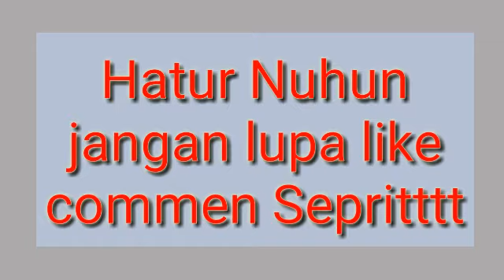Pharsa Montage story.Build Pharsa Tersakit 2020.Momen Pharsa Maniac.Mobile Legends Bang Bang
Pharsa Montage story.Build Pharsa Tersakit 2020.Momen Pharsa Maniac .Mobile Legends Bang Bang Halau sob kali ini . Gua sher momon Hero mAge Pharsa montage Maniac. Build Pharsa Tersakit 2020..sekedar menghibur..dan hiburan..yng suka like sheer commen seperti juga Geratis...hatur nuhun

Pharsa montage
Build Pharsa Tersakit 2020
build pharsa
build pharsa tersakit
build pharsa paling sakit
build pharsa support
build pharsa savage
build pharsa lemon
build pharsa sakit 2020
build pharsa terbaik 2020
build pharsa 2020
pharsa best build gear
pharsa best build
pharsa best build savage 2020
pharsa burst build
pharsa best build 2018
best build pharsa mobile legend
pharsa best build savage
pharsa best build 2019
pharsa critical build
build emblem pharsa
pharsa equipment build
build dan emblem pharsa
pharsa emblem build 2020
pharsa best build emblem
build pharsa full damage
build for pharsa
pharsa full build
build for pharsa mobile legends
build item pharsa
build item pharsa tersakit
build pharsa jess no limit
pharsa killer build
build pharsa ml
build pharsa mobile legend
mlbb pharsa build
ml pharsa best build
pharsa new build
build ni pharsa
build of pharsa
pharsa one hit build
pharsa op build
build pharsa paling sakit 2020
build pharsa paling sakit 2019
build pharsa paling sakit 2018
build pharsa tips pintar
build hero pharsa paling sakit
build item pharsa paling sakit
pharsa perfect build
build pharsa rrq lemon
build pharsa revamp
pharsa build reddit
build pharsa sakit
build pharsa season 17
build pharsa top global
build pharsa terbaru
pharsa ultimate build
build untuk pharsa
yuji pharsa build
build pharsa terbaik
build pharsa season 15
build pharsa 2020 tersakit